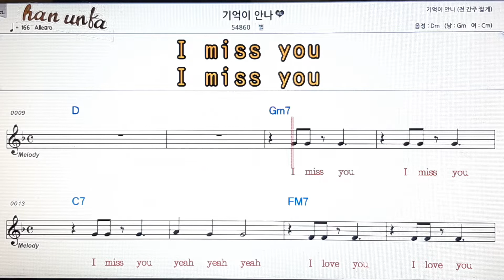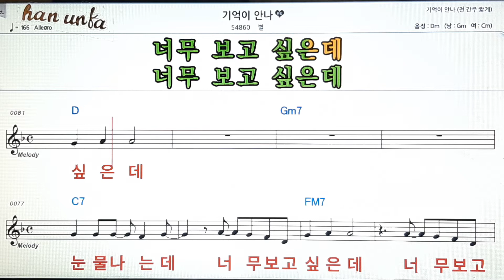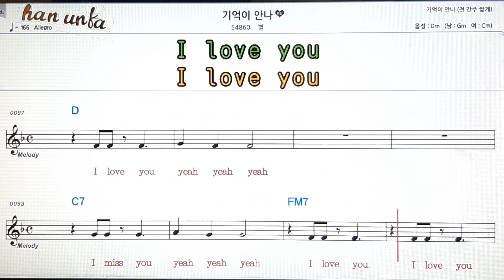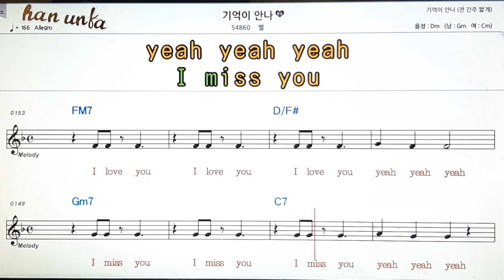기억이 안나/별👍노래 반주, 코드 악보,가라오케💋Karaoke*Sheet Music*Chord*MR